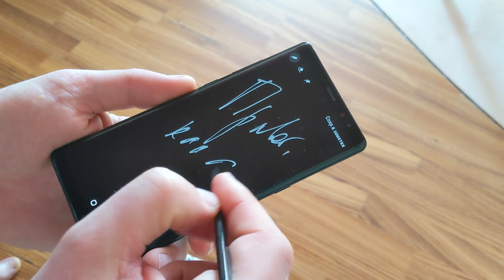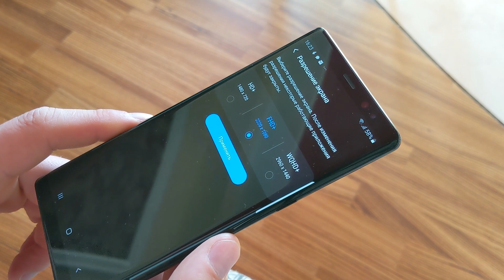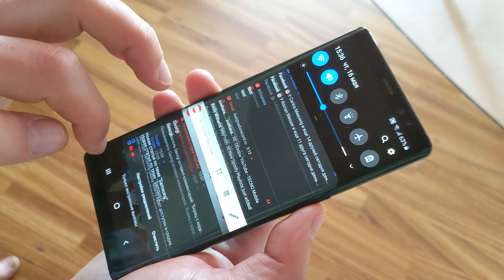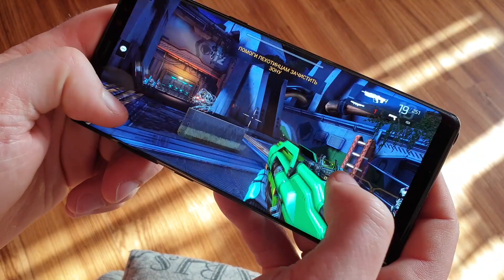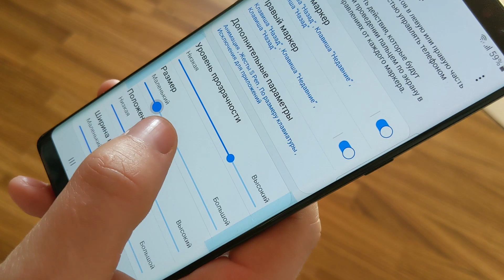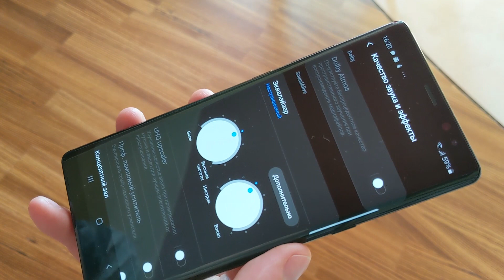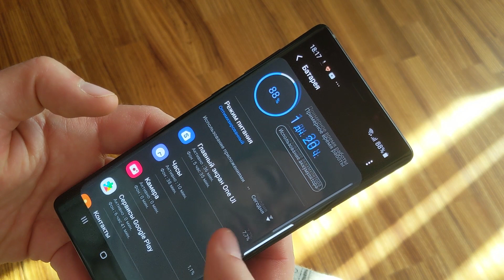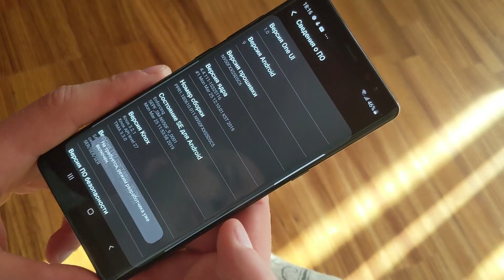Я ЛЮБЛЮ ❤️❤️❤️ GALAXY NOTE 9 и 8. ОПЫТ ИСПОЛЬЗОВАНИЯ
Я люблю GALAXY Note 9 и 8.
я решил записать это видео, потому что очень давно неравнодушен именно к этой особенной серии от компании samsung. galaxy note. причём я использую её не самого начала, тогда я пользовался просто galaxy s серии, но начиная с galaxy note 8 я вместе с этим смартфоном, потом galaxy note 9. и я хотел записать видео и поделиться с вами своими ощущениями по поводу этих телефонов. аккумуляторы, camera, быстродействие, новая операционка wii, как всё это существует сейчас на момент май 2019 года да. Я надеюсь вам это видео будет полезно, и для тех кто хочет приобрести galaxy note, и для тех кто просто любит компанию samsung, и для всех остальных тоже